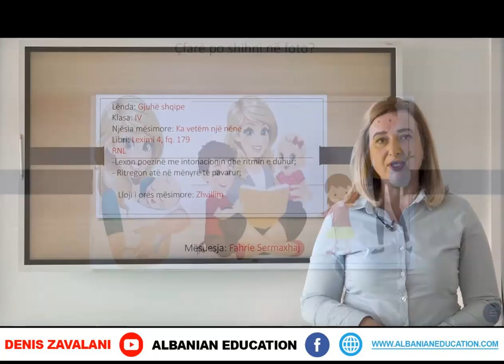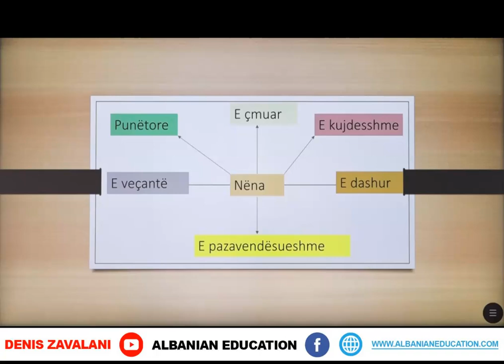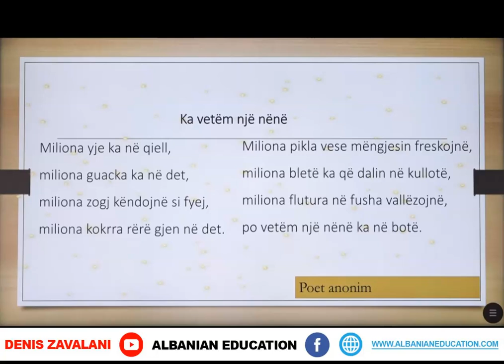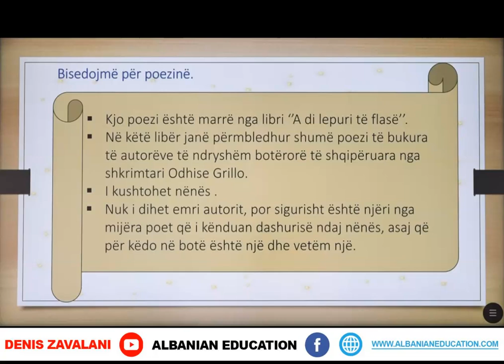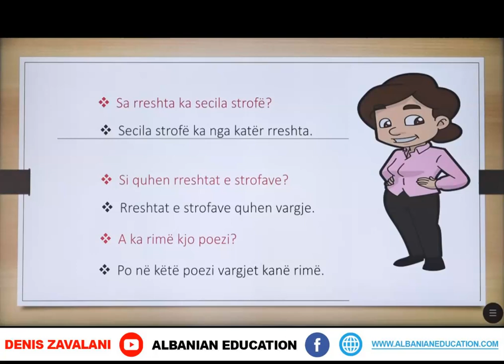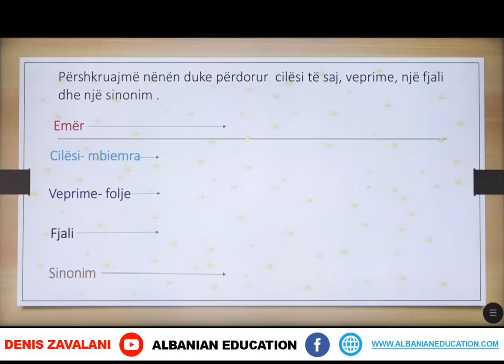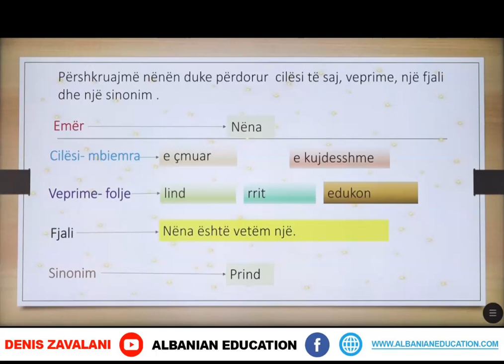4 01 112 Java 19 Gjuhë shqipe ka vetëm një nënë